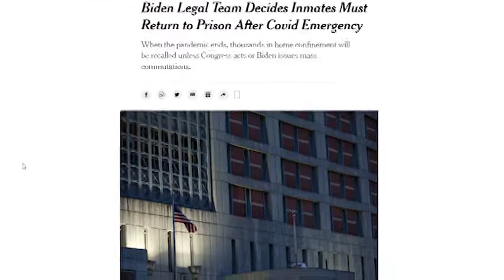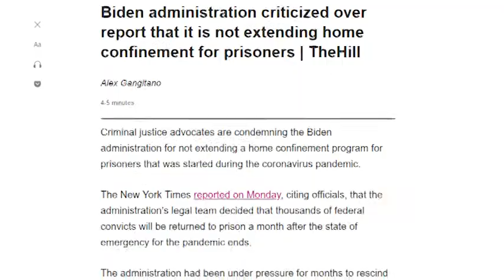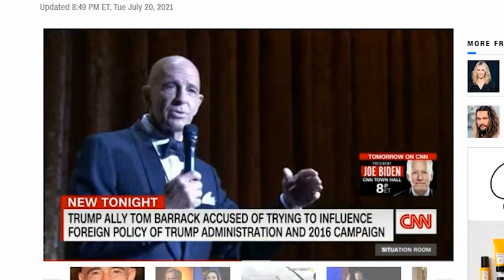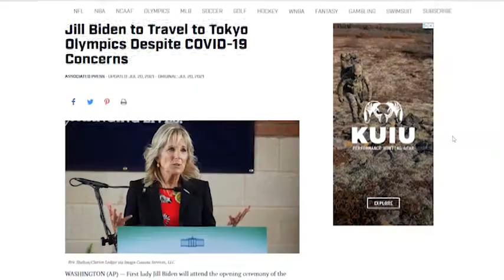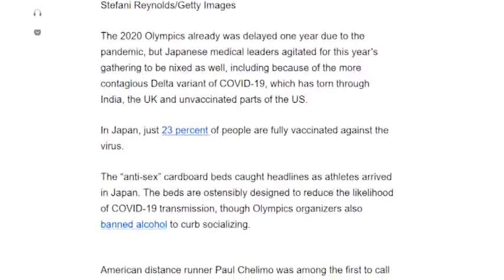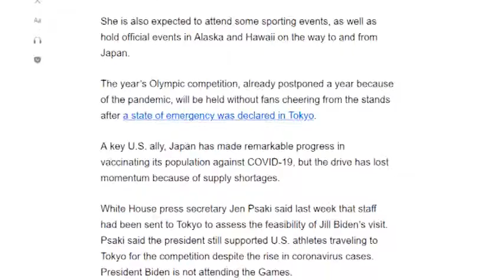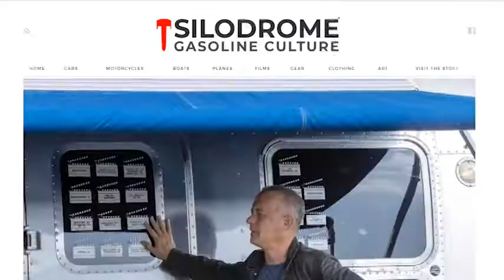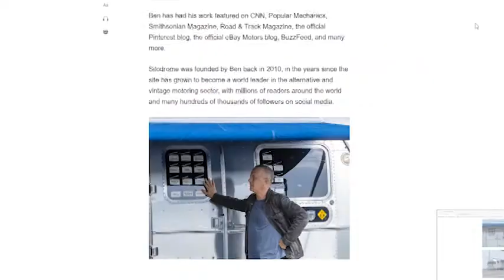NI DNYA 2021 07 22 2